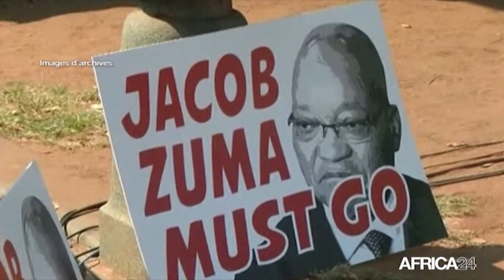AFRIQUE DU SUD, LE CONSEIL DES ÉGLISES DÉNONCE LA CORRUPTION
Société, Les religieux sud africains s’insurgent contre les scandales de corruption qui prolifèrent dans le pays. Le Conseil des églises d’Afrique du Sud est monté au créneau ce mardi 15 septembre, en organisant des manifestations dans plusieurs villes.